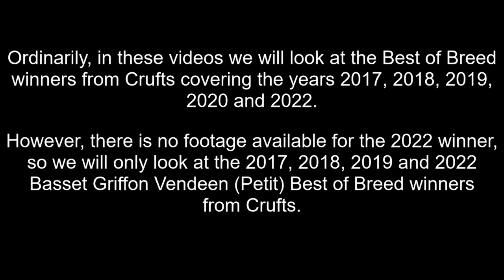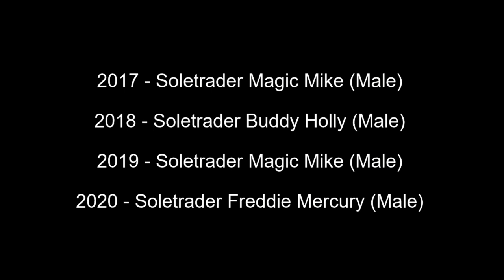Best of Breed, Hound Group|BASSET GRIFFON VENDEEN (PETIT)|(2017-2022)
Lets take a look at the Best of Breed Basset Griffon Vendeen (Petit) winners from Crufts covering the years 2017, 2018, 2019 and 2020.

Music | Wish You Were Here by Declan DP